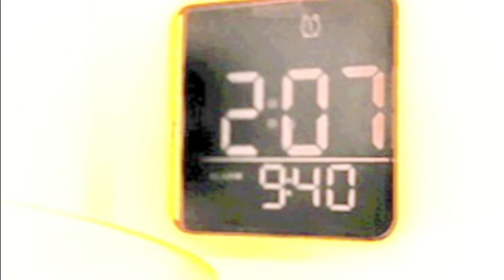Simple Song (by Casper Jones/2012) - acoustic folk song with video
A wonderful song by talented singer/songwriter Casper Jones